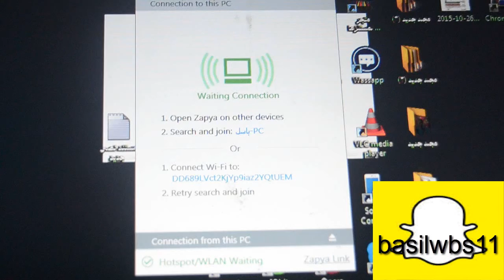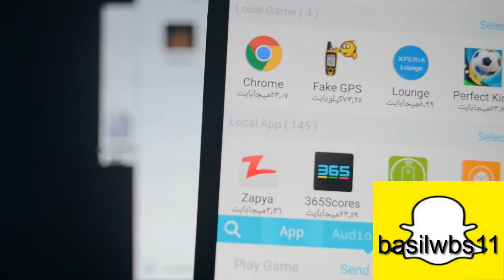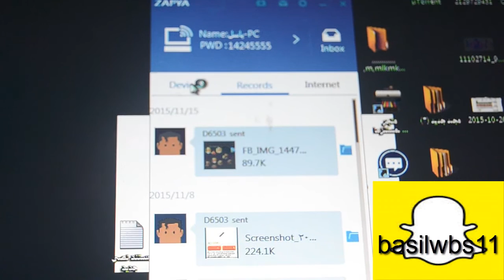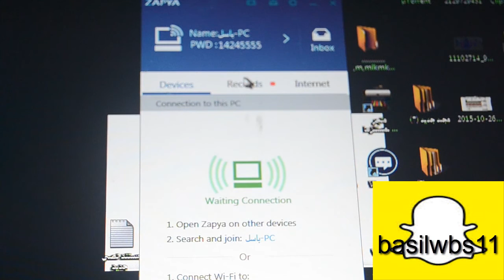تطبيق zapay لنقل ملفات بسرعه